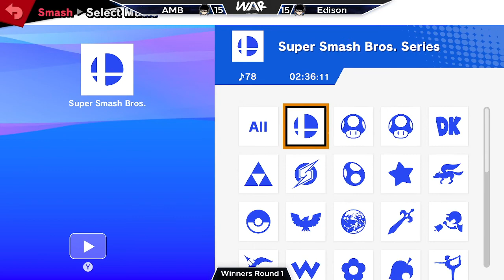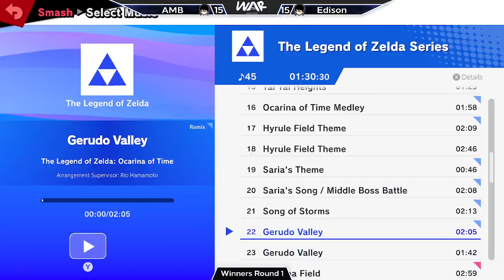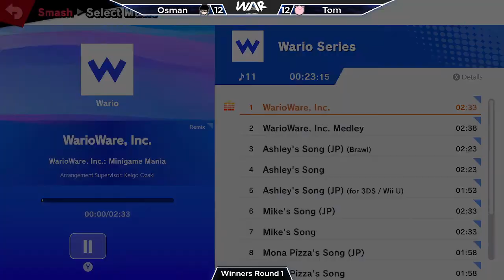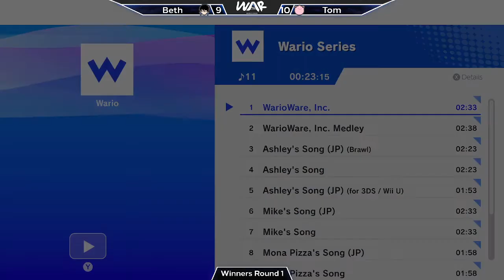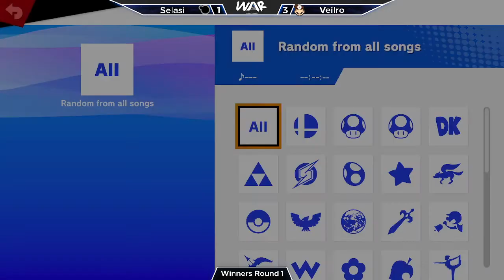WAR Smash Wednesday Presidential Crew Battle- Aexo vs Cyan! [16/03/22]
Apologies for no audio, the stream setup this week was pretty budget. Enjoy the show!